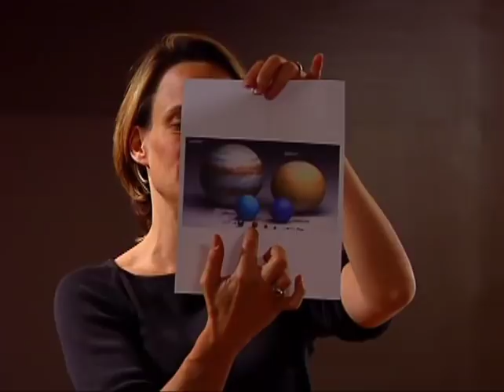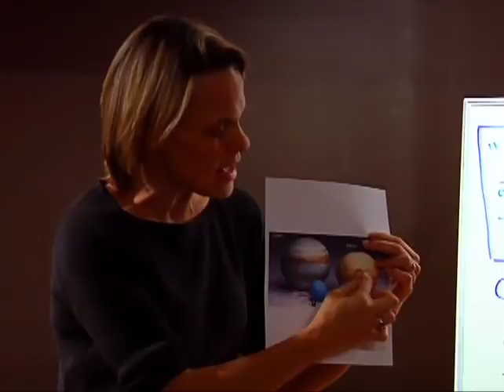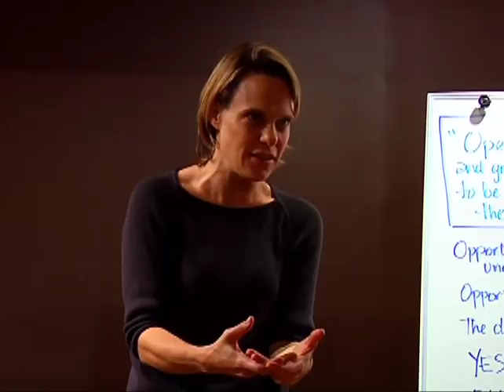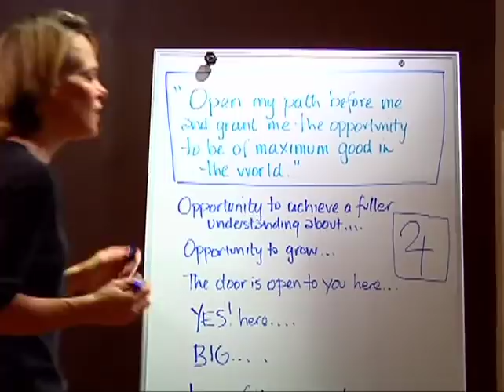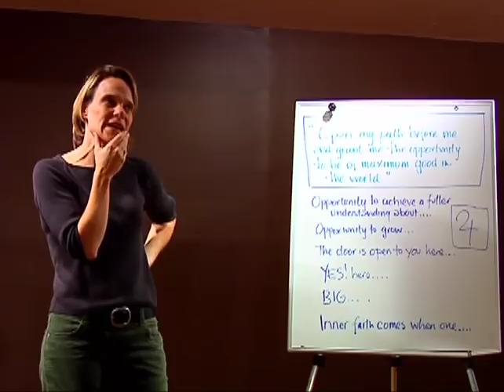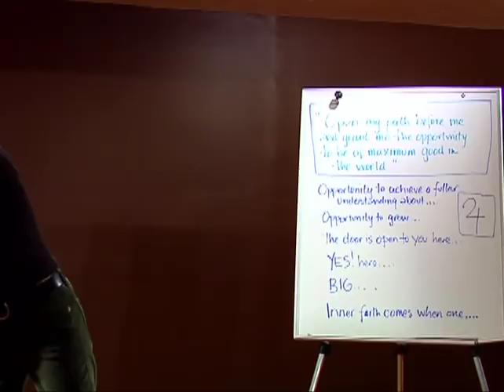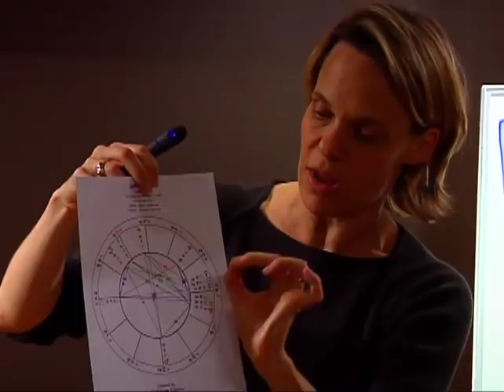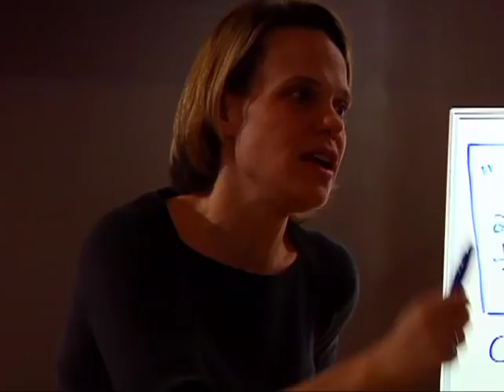Jupiter - Part 1 - with Heidi Rose Robbins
Astrology Talks with Heidi Rose Robbins